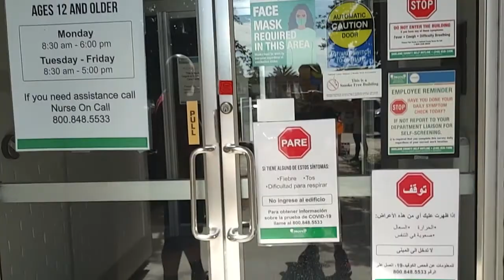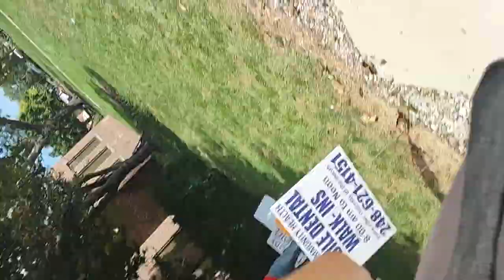locked out of public building for no mask. Oakland county Health department . Pontiac Michigan